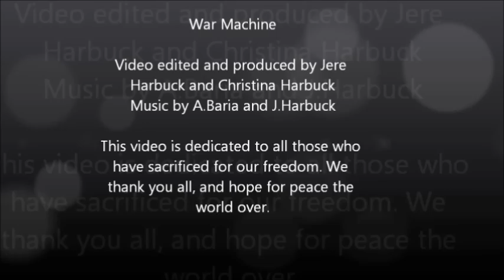Original Song and Video by Jere-War Machine